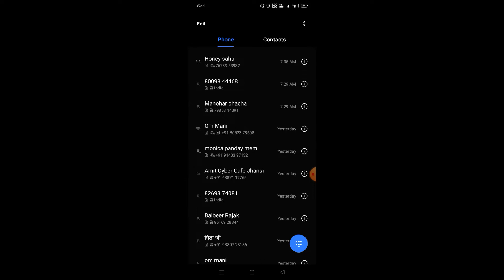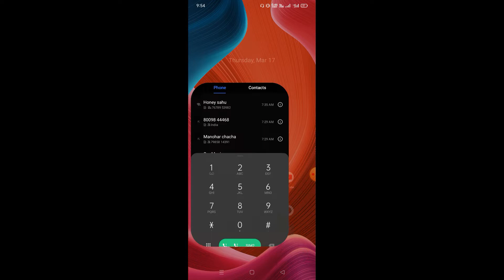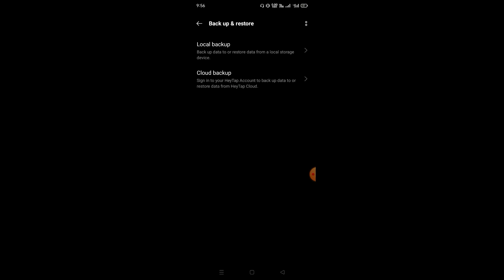Restore all deleted data in realme phones without call logs history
how to recover deleted call history in realme
realme backup and restore
realme private safe data recovery
realme data recovery tool
realme backup photos
realme data recovery software download
realme cloud backup
how to recover photos from private safe realme